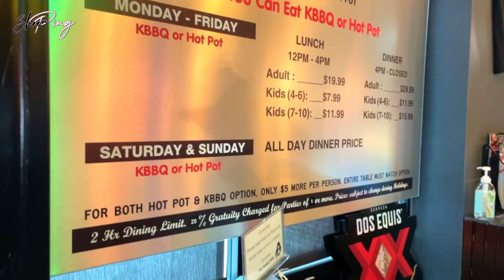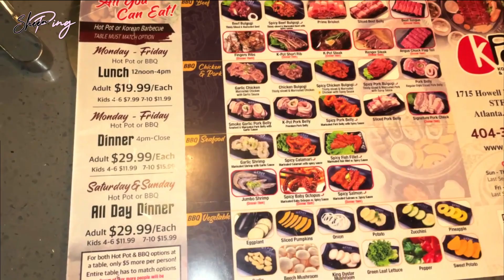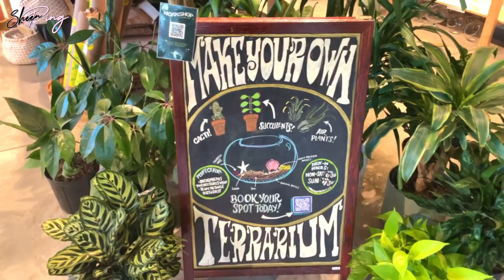Weekend In My Plus Size Life| Plus-Size Vlog| The Plant House| Room Transformation & More!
You know my Kokedama ball is crazy cute!! Go grab a drink and your favorite snack and checkout the vlog!

 Sales Corner:
Shein:  spring26291st
Lovely Wholesale: Sheen10
My Measurements:
58/42/83
Height: 5'2
Tops: 16/18 : 3X
Bottoms: 22/ 24 or 24/26: 3X or 4X
Shoes: US 9

00:00 Introduction
00:31 K-Pot
03:02 Room Transformation
04:24 Plant House
08:20 Pappadeaux Seafood Kitchen
09:25 Outro